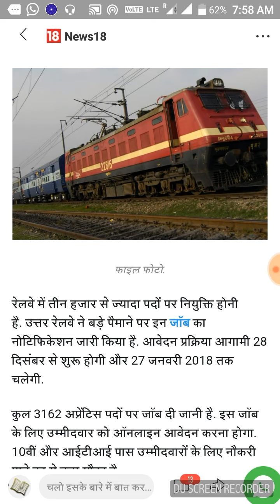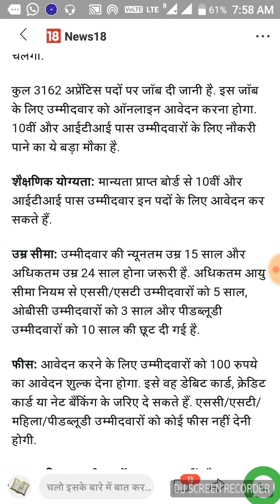रेलवे में आई भर्ती 2018।। Railway recruitment 2018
Techx with atul
Railways recruitment 2018
Friends es video me mene railways recruitment ke bare me btaya ha